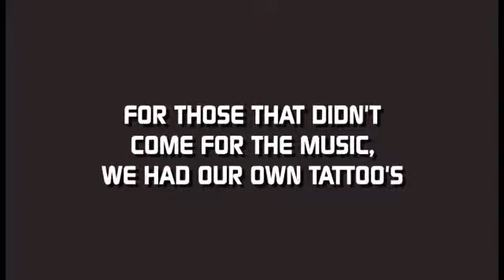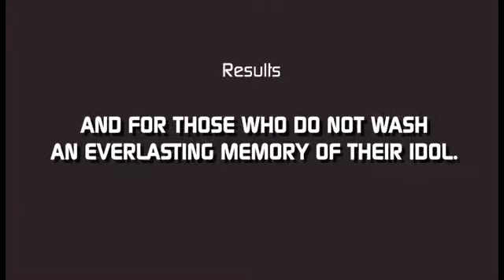CB Awards 2011 - Studio Brussel - Tattoos